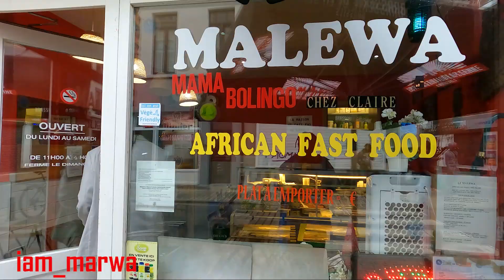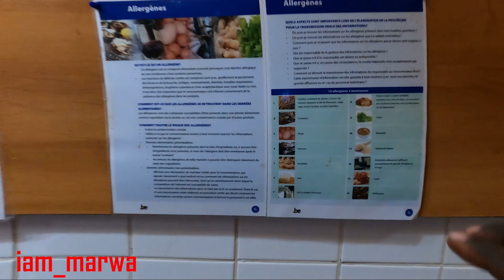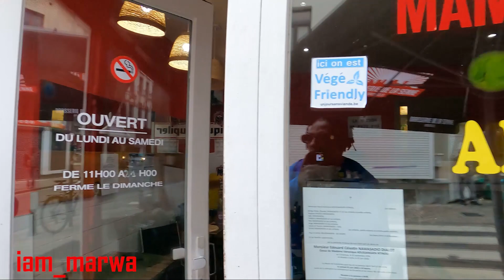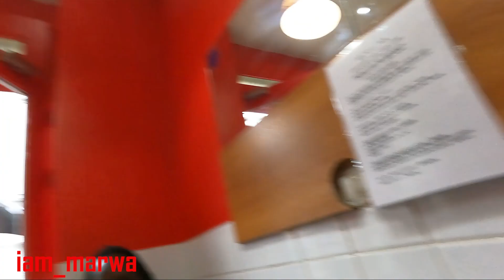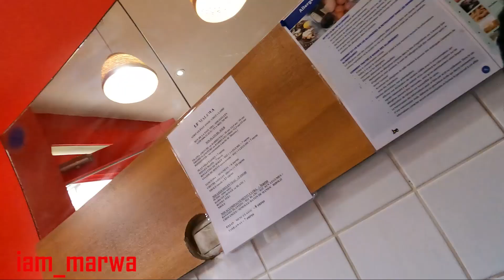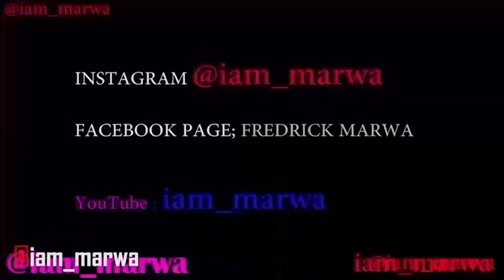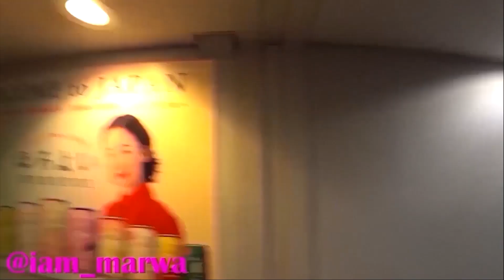Black in Belgium ( born in a Wrong Country ? ) || iam_marwa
The City of Brussels is the largest municipality and historical centre of the Brussels-Capital Region, as well as the capital of Belgium. The City of Brussels is also the administrative centre of the European Union, as it hosts a number of principal EU institutions in its European Quarter.

1.0) Buy My Sunglasses here ;

1.1 ) Buy My shirts ;

1. DJI MAVIC PRO DRONE ;
2. Canon 70D ;
3. Canon Lens ;
5.SamSung Note 9;
6. SONY FDR X3000 ;
7. OSMO POCKET ;
8. Sumsang phone ;

Espanol aqui